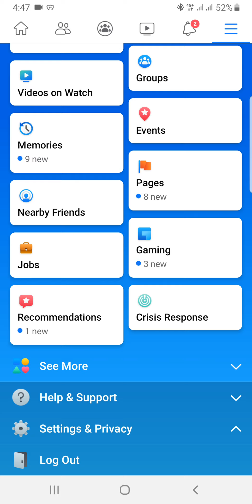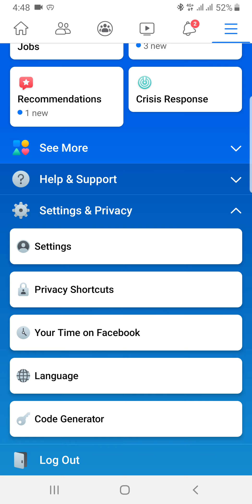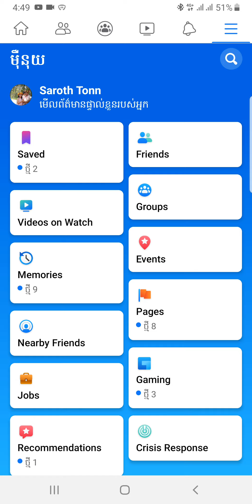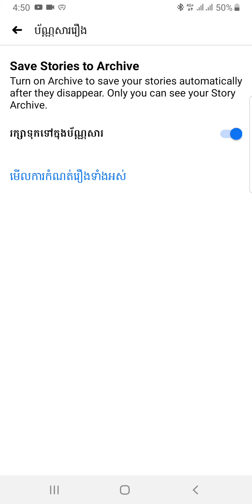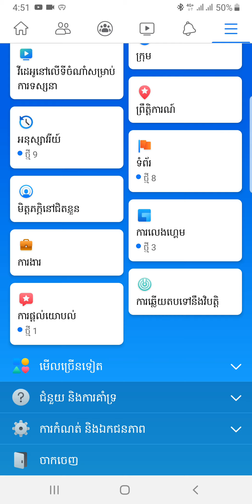How to change Facebook Language. How to view previous Facebook story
Facebook Language. Facebook story